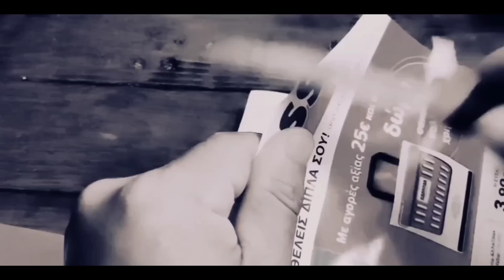Χορτοκοπτικό Stihl FS 260 δεν έχει δύναμη.